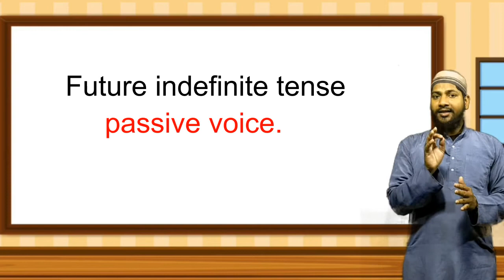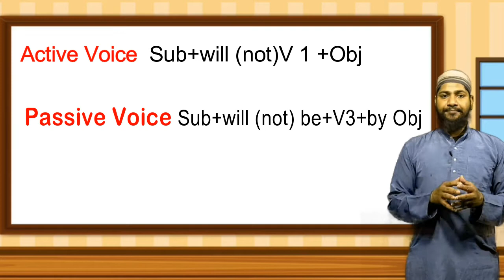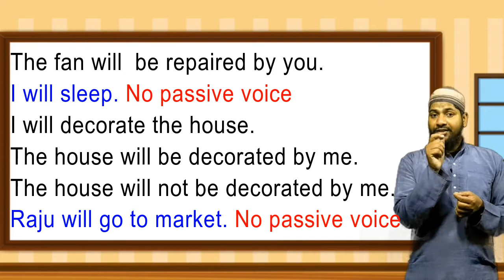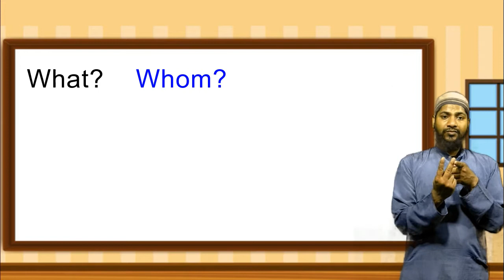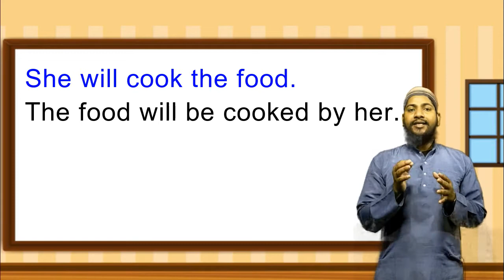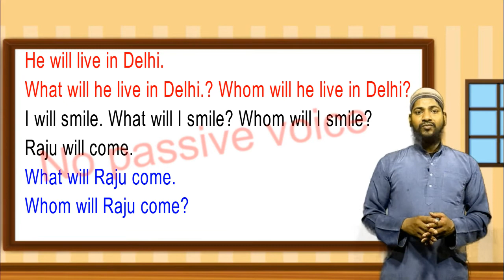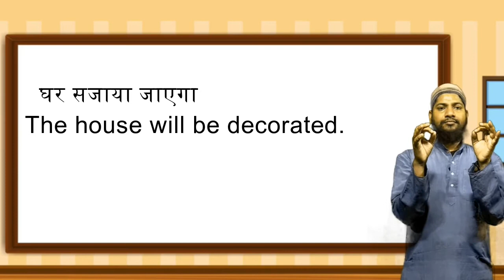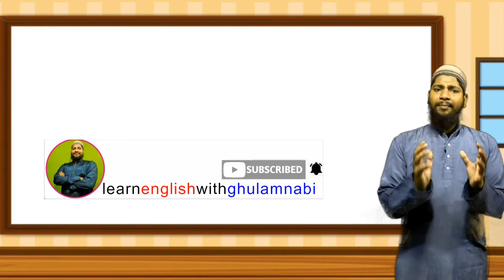Active and Passive Voice RULES,TRICKS, Future indefinite Passive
We provide 1. English Speaking Course
 2.Grammar
3.Translation
4. Group discussion
5.Personality development
6. Debate classes
7. Enhance healthy vocabulary
8.Correct and right pronunciation & Voice modulation
9.Audion and video classes
10.British and American English
 11.Role play and Mock classes,
12. Motivational speech
13 Interview skills
14 Dining Etiquette etc.